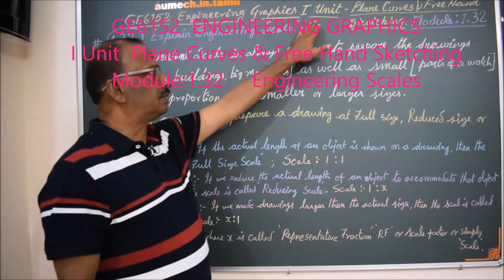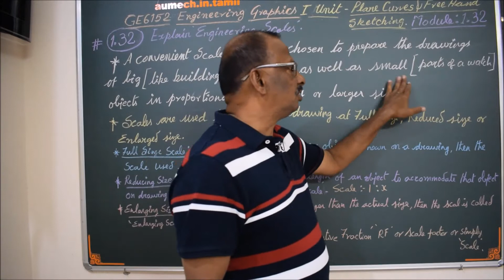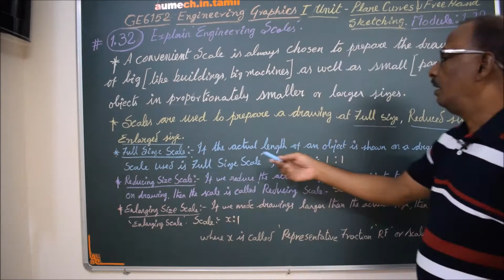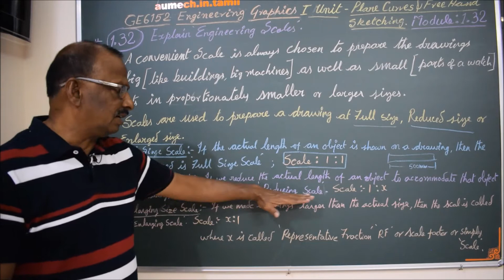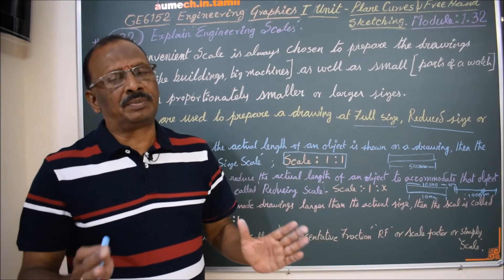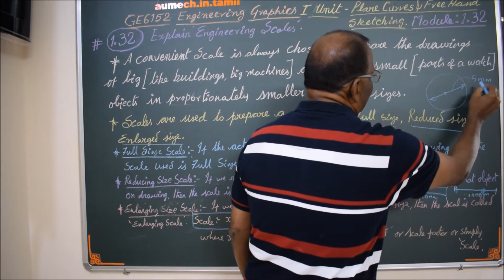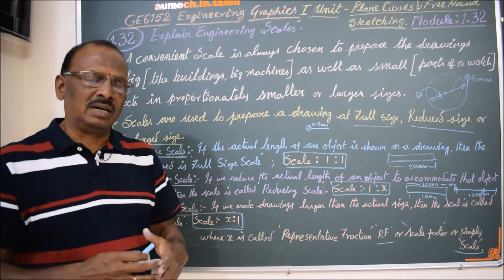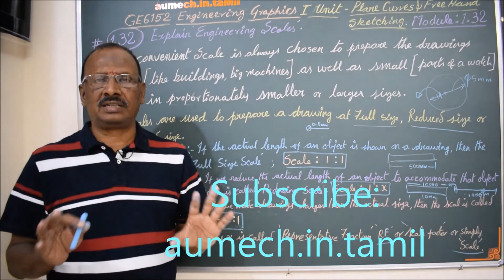Explain Engineering Scale M1.32 - Engineering Graphics in Tamil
I hereby explain the concept of 'Engineering Scale in Tamil.